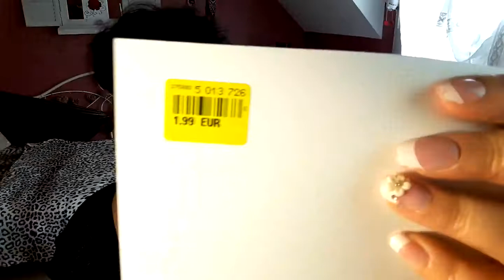ACHAT NOZ JUIN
♥BIENVENUE DANS MON UNIVERS ET MERCI DE ME SOUTENIR EN VOUS ABONNANT

🐱 MERCI A TOUTES ET A TOUS DE ME SUIVRE🐱
♥ajouter moi aussi sur google+, afin que je puisses repondre a vos commentaires

♥INSTA cocoboheme

♥POUR CEUX QUI AIME POUSSER LA CHANSONNETTE ,VENEZ ME RETROUVER SUR SMULE SUR LE PSEUDO COCOBOHEME
gros bisous♥

♥ JE FILME AVEC MON TELEPHONE : galaxy A5 2016
♥JE MONTE MES VIDEOS AVEC SONY VEGAS PRO 13
♥ MERCI D ETRE LA ♥